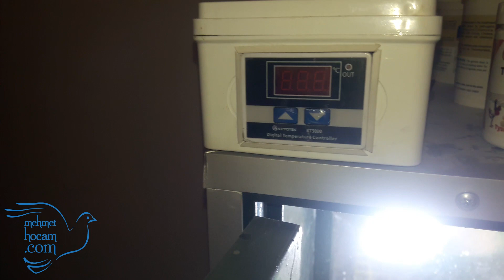2021 Yılı İlk Güvercin Videosu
Umarım 2021 tüm güvercin seven dostlara çok iyi gelir.